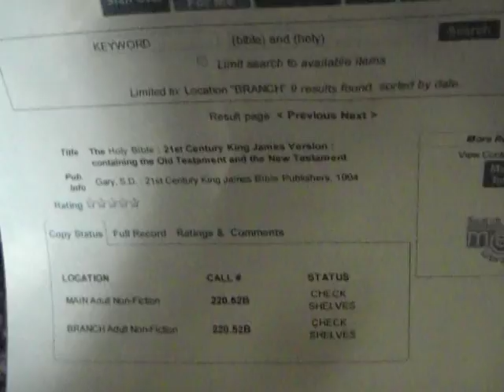the Bible is in the non-fiction section!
here's a philosophical question for you, if you were in charge of a library or a book store, what section would you place the bible under, fiction or non-fiction? normally the answer should be to either put it under fiction (I would) or have a seperate section called religion! the local library I go to didn't quite seem to agree.